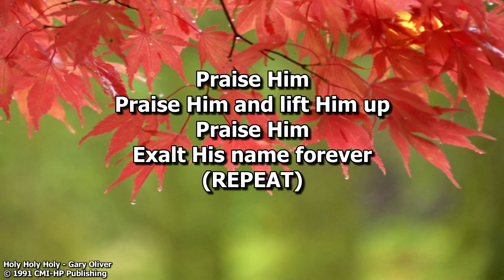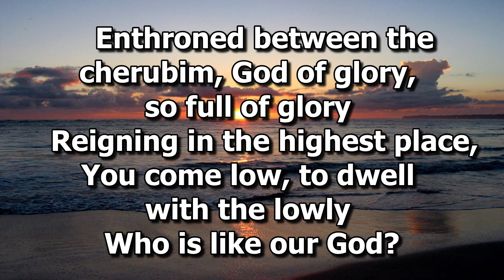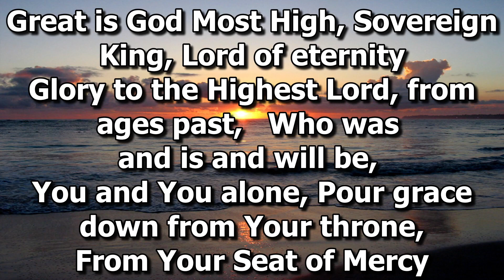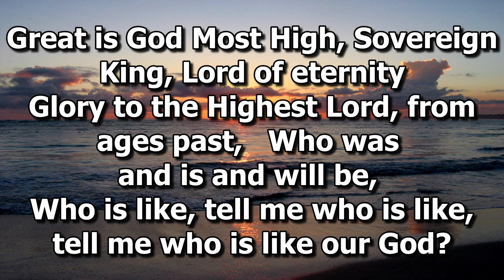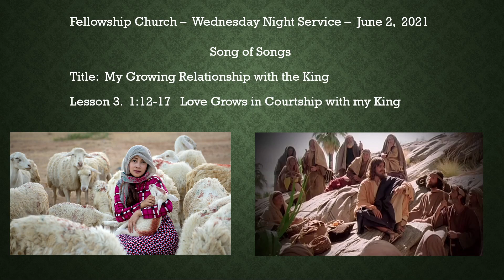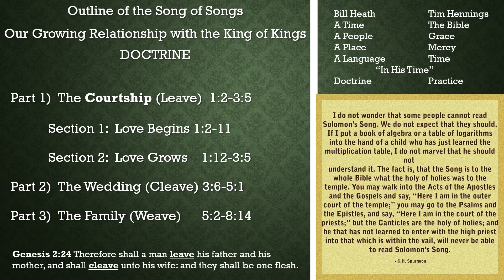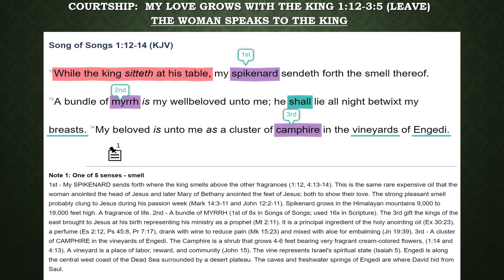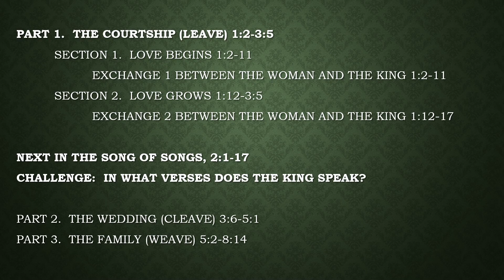Wednesday Service: June 2, 2021